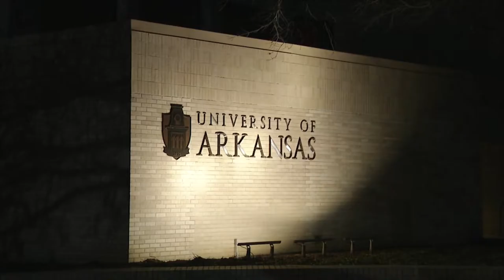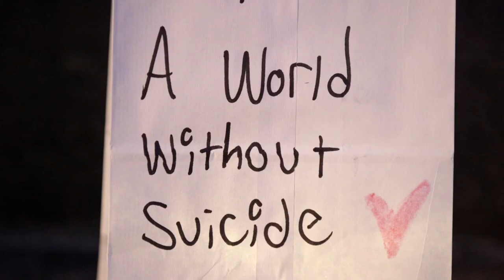Solomon Thomas plays for his sister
Solomon Thomas and his parents Martha Thomas and Chris Thomas tell their story to ESPN about the loss of their sister and daughter Ella Elizabeth Thomas.